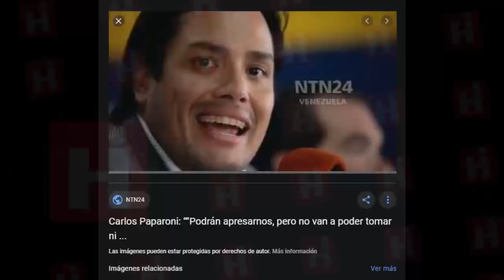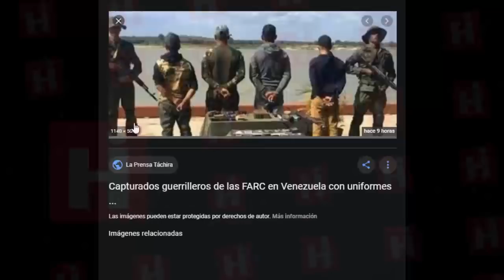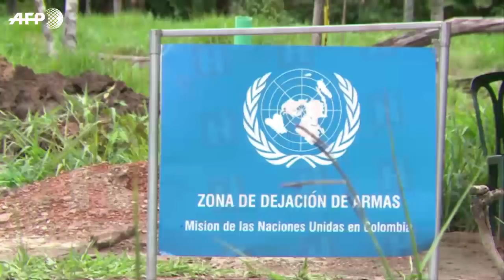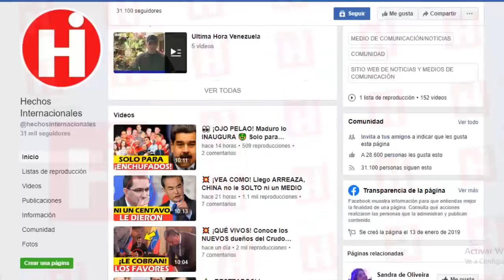⚫ NOTICIAS DE VENEZUELA HOY 26 DE FEBRERO 2020 ¡DEBE SABERLO! JUAN GUAIDO SE PREPARA CON TODO 🔥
Juan Guaido llego tras su gira internacional por Estados Unidos y Europa con las pilas bien puestas haciendo grandes cambios, en este sentido el presidente interino Juan Guaido ratifico a Carlos Paparoni como Comisionado Presidencial le encomendó asistir a la próxima reunión del TIAR, donde entregaran pruebas contundentes que dejaran a Nicolas Maduro en total evidencia.

Juan Guaido arrived after his international tour of the United States and Europe with the batteries well placed making great changes,
In this sense, the interim president Juan Guaido ratified Carlos Paparoni as Presidential Commissioner entrusted him to attend the next meeting of the TIAR, where they will deliver strong evidence that will leave Nicolas Maduro in full evidence.

👇 TEMAS RELACIONADOS Venezuela Ultima Hora Hoy Noticias:

* NOTICIAS DE ULTIMA HORA HOY 26 DE FEBRERO 2020, ULTIMAS NOTICIAS DE VENEZUELA, VENEZUELA HOY

* VENEZUELA HOY 26 FEBRERO EEUU ENVÍA AYUDA A JUAN GUAIDO FECHA CONFIRMADA Ultimas Noticias Venezuela

* 💥VENEZUELA NOTICIAS HOY 25 DE FEBRERO 2020 EEUU Aprieta Mas a PDVSA Maduro Venezuela